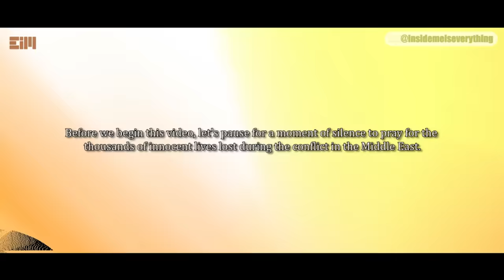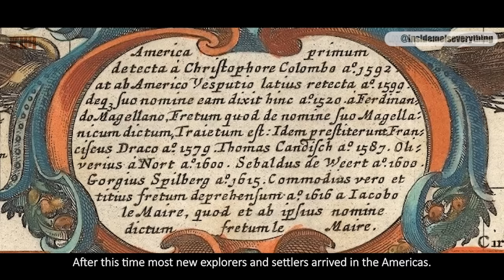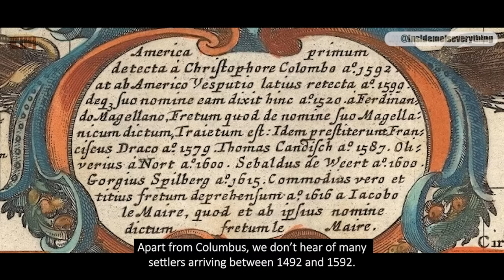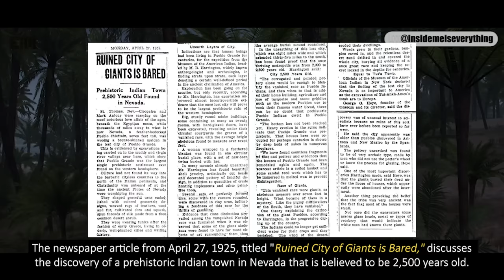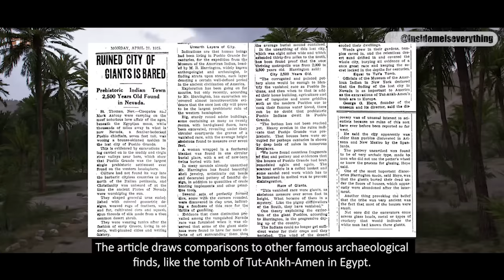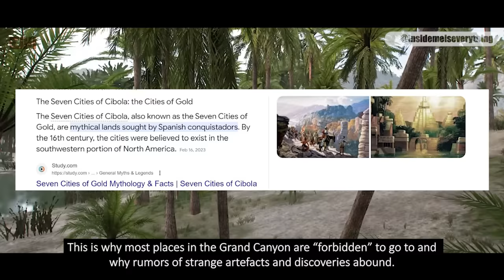THIS IS WHAT I GOT FROM THE NO-GO ZONE